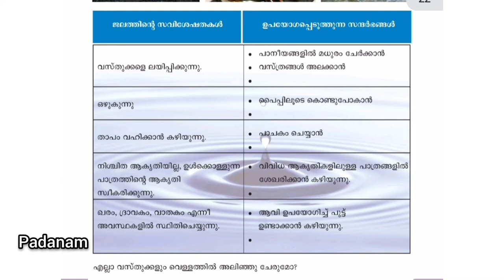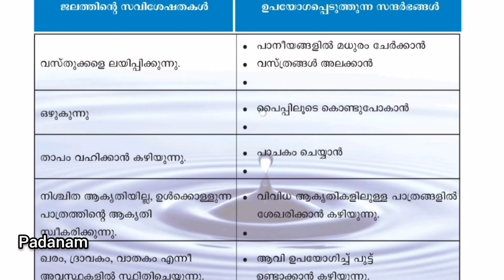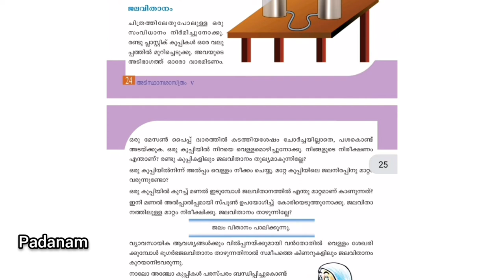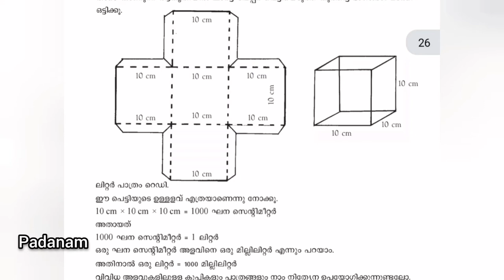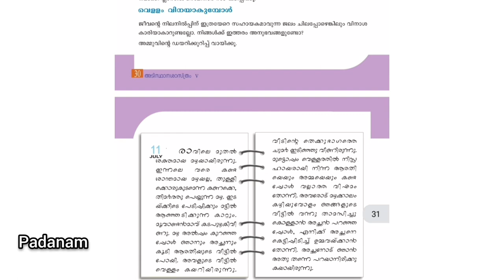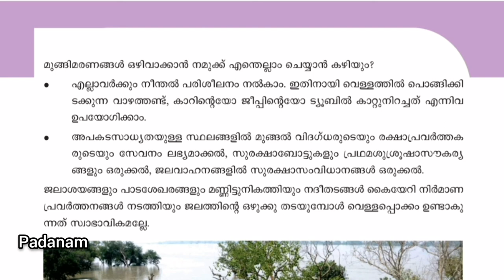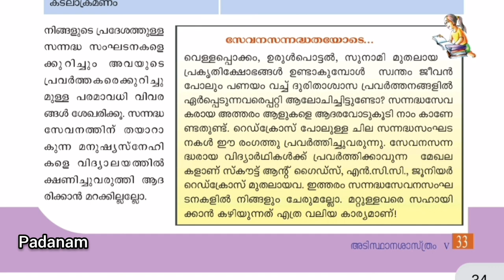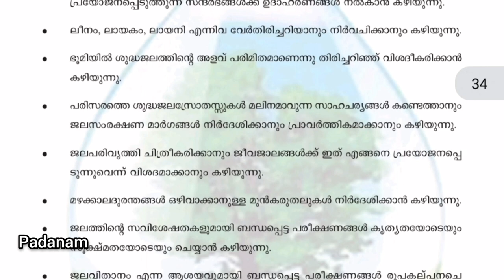ജീവജലം||SCERT Basic Science||Std.5||SCERT for PSC||Padanam